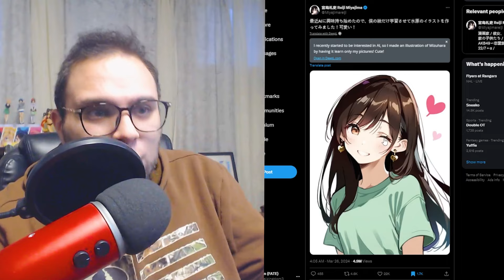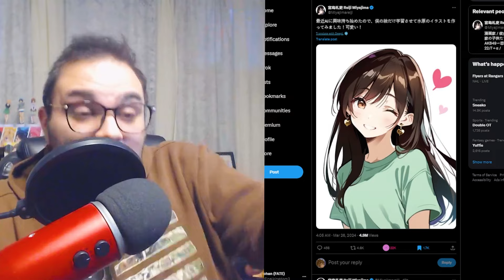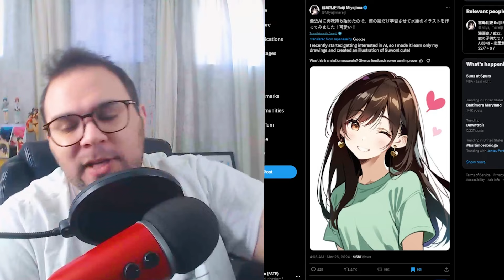Rent-A-Girlfriend Author Used AI And The Internet Turned into a Circus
Just shared my brief thoughts on this. I'll be working on Chapter 323.